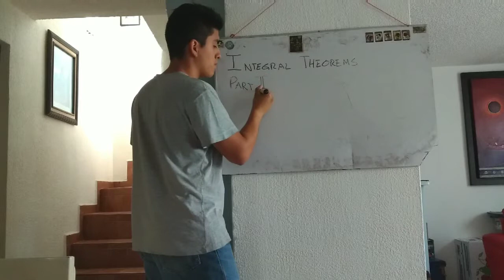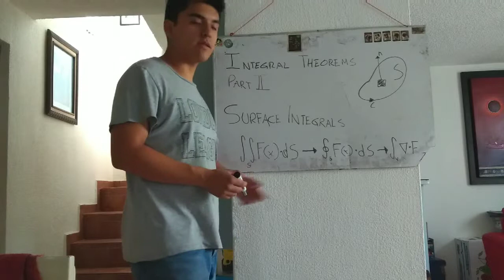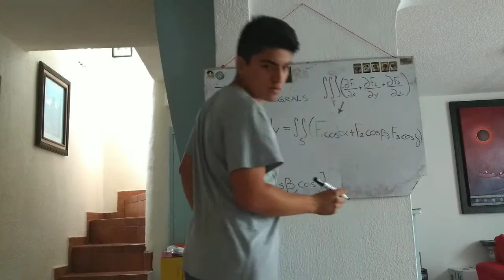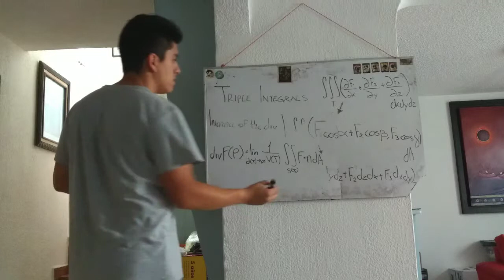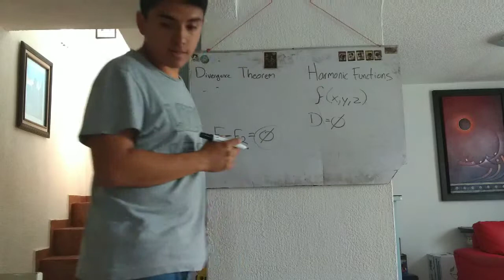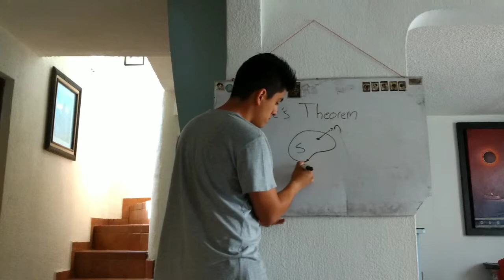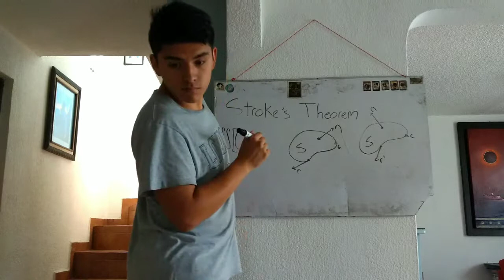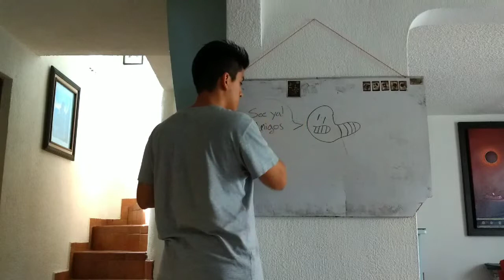Chapter10 Theorems PII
The second part of the integral theorems chapter.